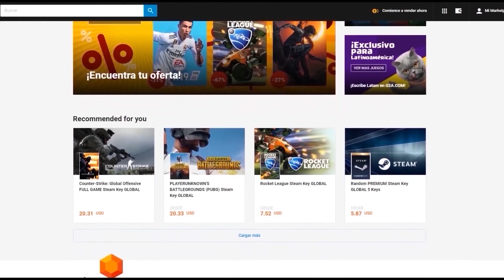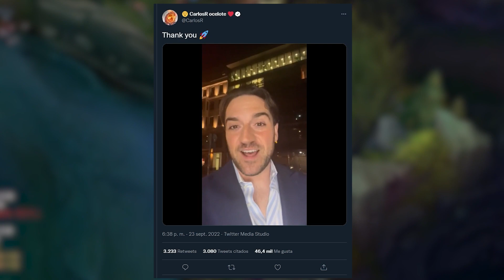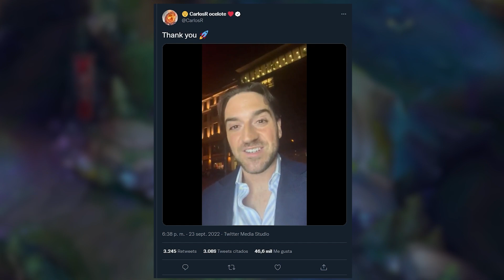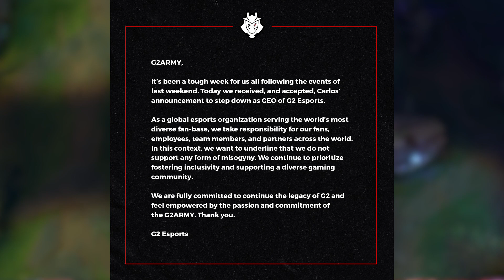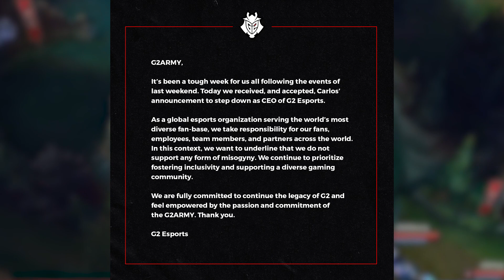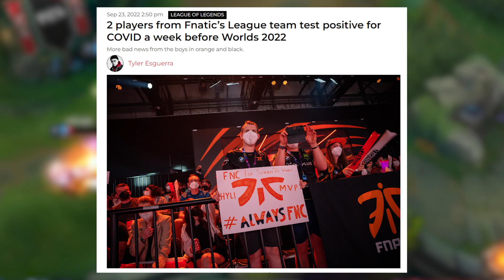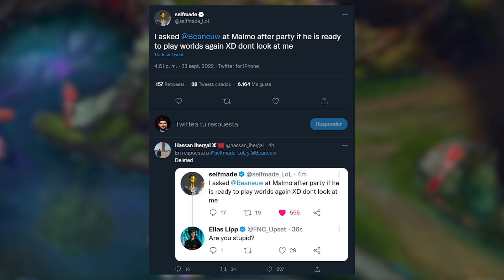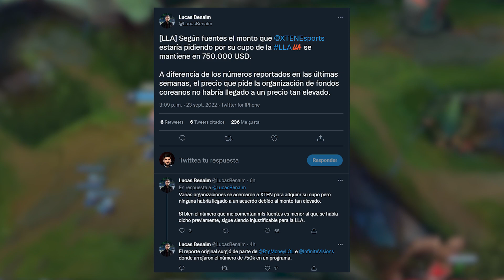REMEZÓN EN LOS ESPORTS: OCELOTE ABANDONA G2 || FNATIC EN PROBLEMAS PARA WORLDS Y XTEN NO SE VENDE!